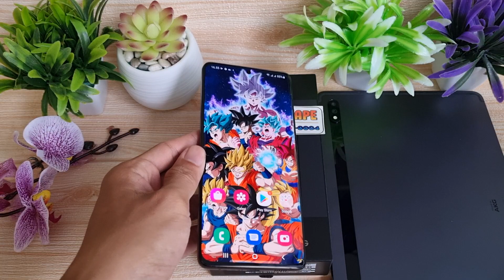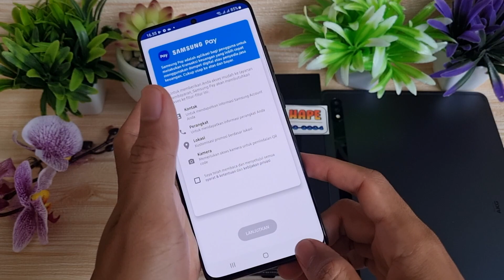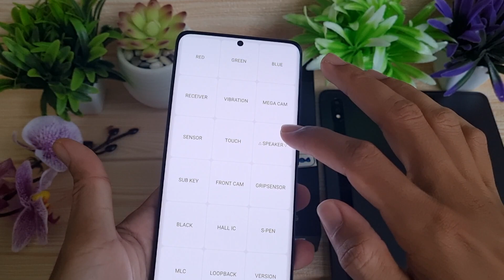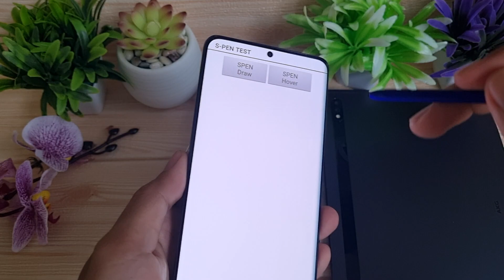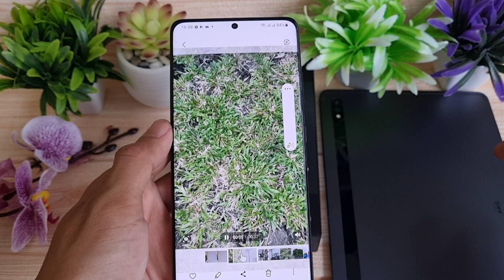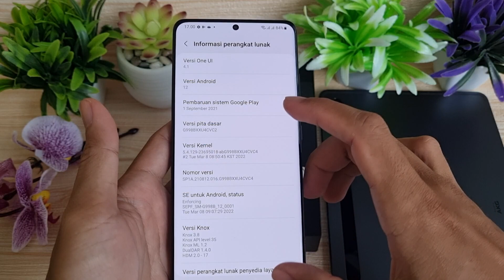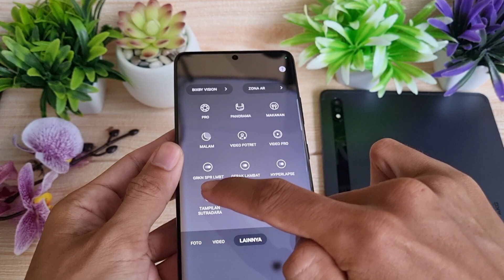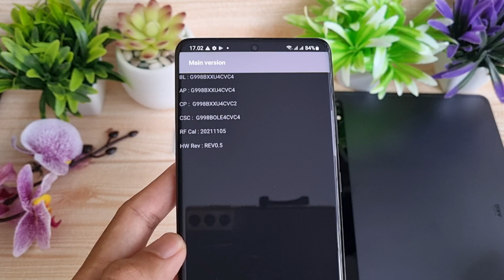(sold) Review Samsung Galaxy S21 Ultra 5G 256gb Fullset di Bang Hape siap COD Tokopedia Shopee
Ini adalah Review Samsung Galaxy S21 Ultra 5G 256gb Fullset di Bang Hape
Unit 799 Samsung Galaxy S21 Ultra 5G 256gb second resmi SEIN. Jual hp second berkualitas. COD dan Rekber via Tokopedia dan Shopee

Harga cek di menit pertama video 😁🙏, tolong disimak baik2 ya, karena beda kondisi / kelengkapan bisa beda harga

Transaksi ada 3 pilihan:
1. COD ke rumah ane di Cibinong Bogor, Jawa Barat
2. Trf langsung, brg ane kirim via jnt (ongkir di tempat)
3. Via Tokopedia / Shopee (tp hrg naik 2% ya harap maklum dana ketahan bbrp hari soalnya 😅🙏🏻)

Untuk koleksi video terbaru cek di playlist berikut :
Flagship Samsung